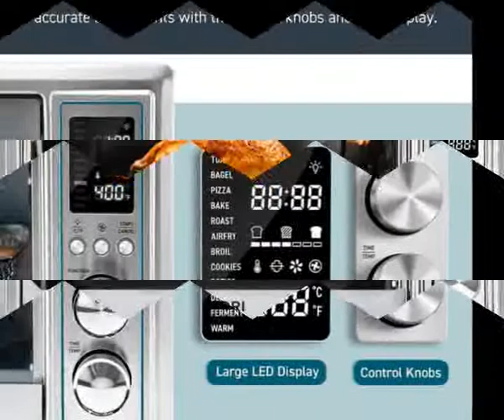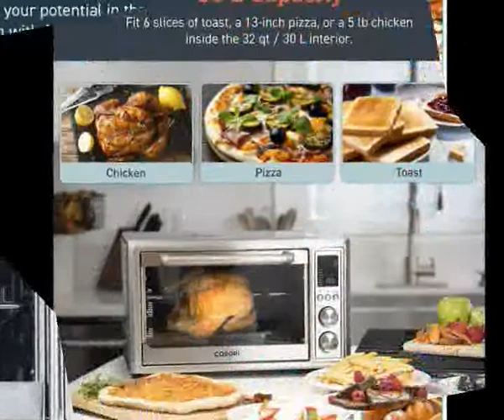COSORi Air Fryer Toaster Oven Combo 12 in 1 Countertop Rotisserie & Dehydrator for Chicken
About this Products
12-in-1 Presets: Pizza, Roast, Airfry, Toast, Bagel, Bake, Broil, Cookies, Rotisserie, Dehydrate, Ferment and Keep Warm
Air Fryer: Enjoy air-fried meals with up to 85% less fat than traditionally fried foods. Air fry feature may require more cooking time than standalone air fryers
Large Capacity: Easily fit 6 slices of toast, a 13-inch pizza, or an entire chicken in the 32qt/30L oven
Thoughtful Design: Enjoy easy cooking with the crisp LED screen, convenient dial controls, and interior light
Recipes & Accessories: Check out the included recipe book, crumb tray, fry basket, food tray, wire rack, rotisserie fork set, and rotisserie handle for more cooking options